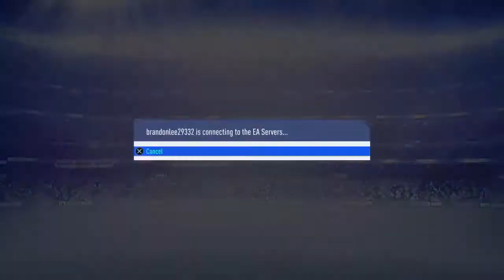18 games 30 goals for carniball gabriel jesus and Man of the match goes to gabriel jesus